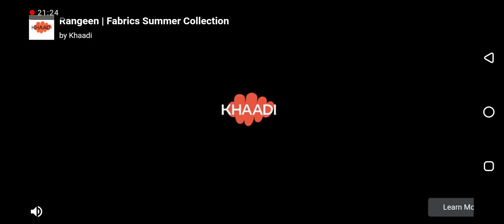i created a flat world and survived 100 day #2